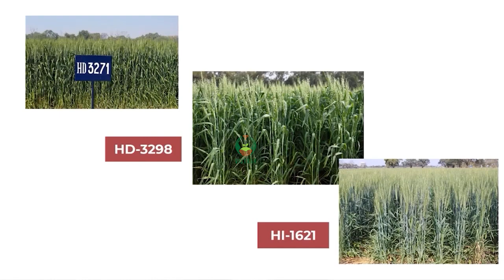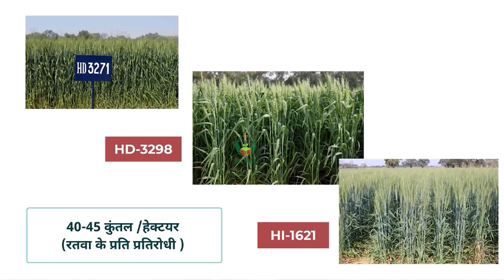गेहूं की पछेती बुवाई हेतु उन्नत किस्मे